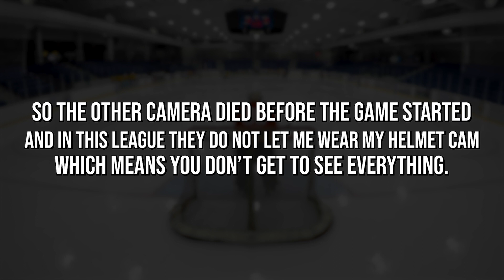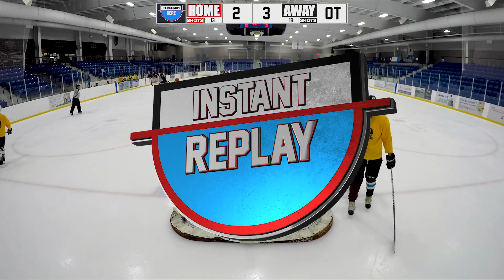How Not To Catch A Puck | GoPro Hockey Goalie [HD] - GAME 2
In this game I show you how not to catch a puck and the importance of always being ready.

Gear I use to filmed hockey games with:
2 of these Memory Cards